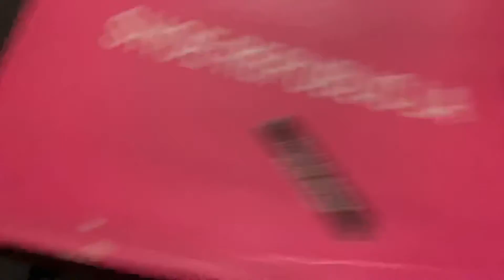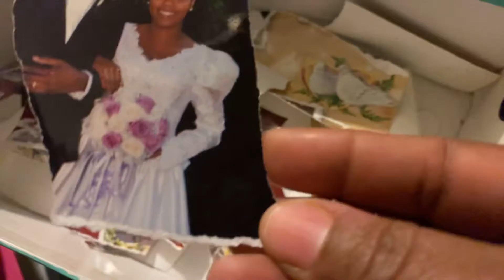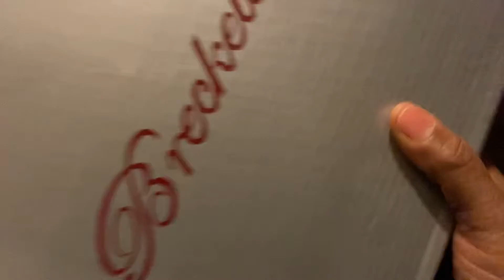Coronation Shoes 👠 Market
Old shoe 👟 new shoes 👠 pick one